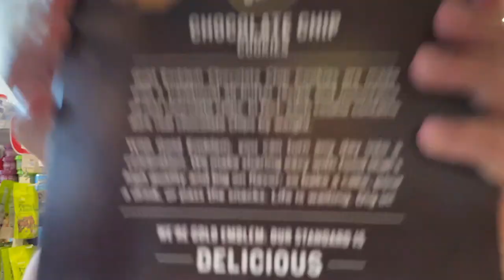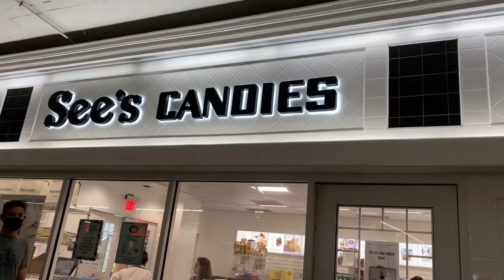Don’t go in the Women’s Bathroom (Hawaii - Day 34)